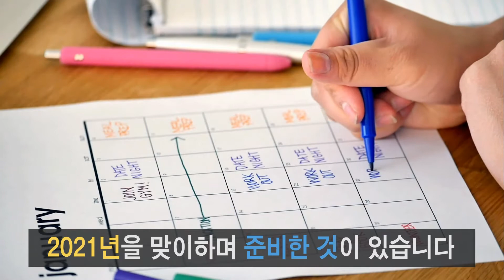2021년 달력 받아가세요 '◡'✿ (11/2~ 배부)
하얀 소의 해, 신축년을 맞이하여
진주동부새마을금고에서 2021년 달력을 준비했습니다!
미리 안챙기면 못구한다는 새마을금고 달력!
본점을 비롯해 전 지점에서 11월 2일부터 배부하오니
이용에 참고하세요 ✿